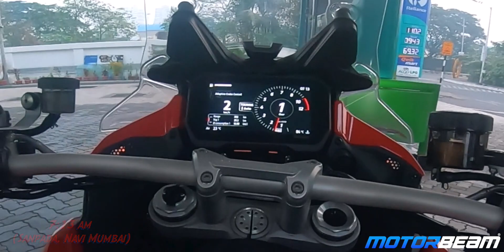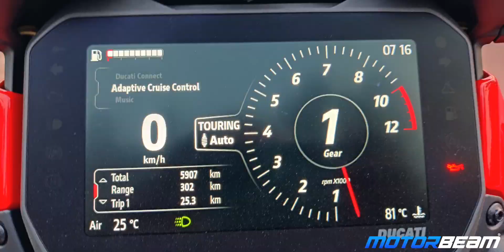1158cc Ducati Multistrada V4S - Mileage Test | MotorBeam हिंदी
India me milne wale sabse mhengi Ducati Multistrada motorcycle ka hum karte hai mileage test. Aur ye bhi dekhte hai ki kaise chalta hai ye motorcycle pe Radar system.